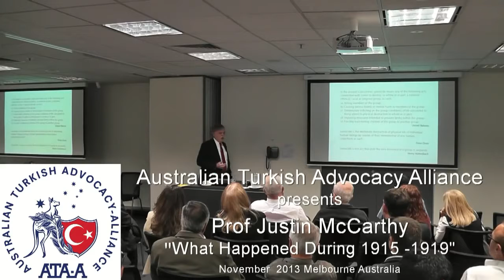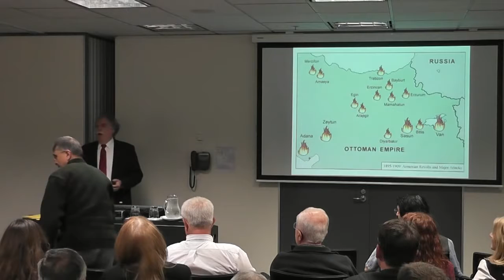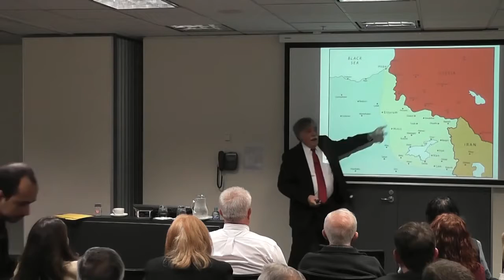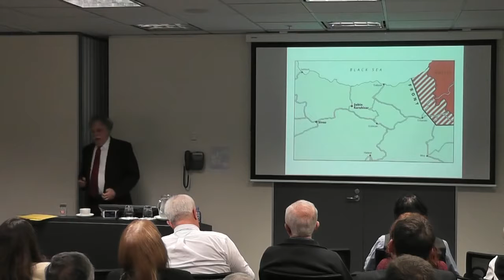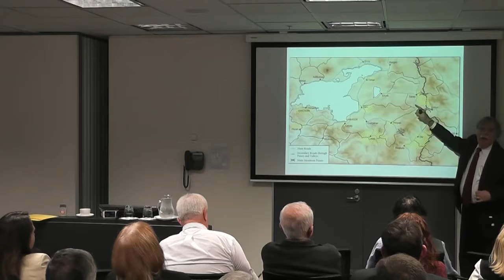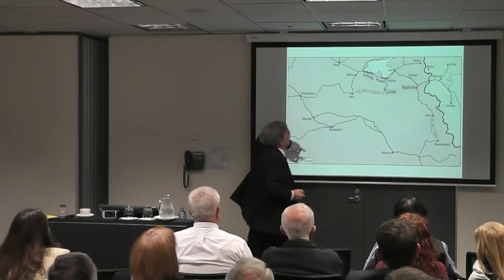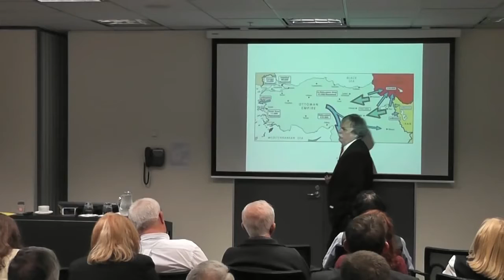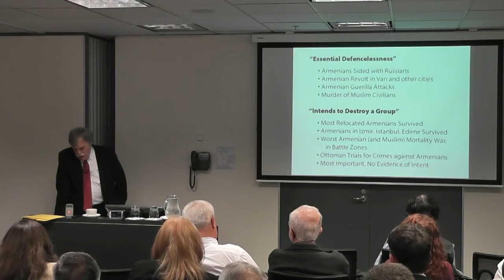Prof Justin McCarthy, Melbourne Symposium What Happened During 1915 1919 2